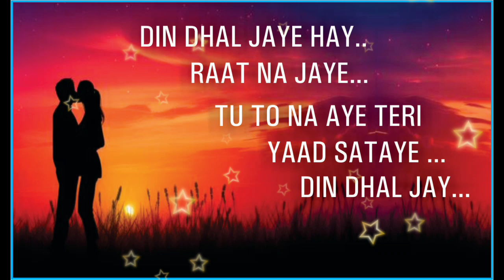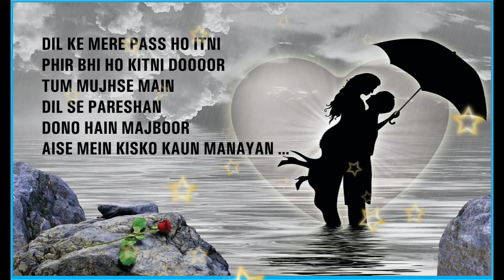Din Dhal Jaye Haye Raat Na Jaye l Guide - 1965 l Mohammad Rafi (Javed Rashid)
Din Dhal Jaye Hay Raat Na Jaye

Film : Guide (1965)
Song. : Din Dhal Jaye
Singer. :  Mohammad Rafi
Covered : Javed Rashid
Lyrics. :  Shailendra
Music. :  S.D. Burman
Filmstar. :  Dev Anand, Wahida Rehman